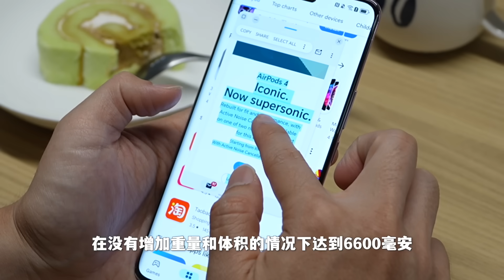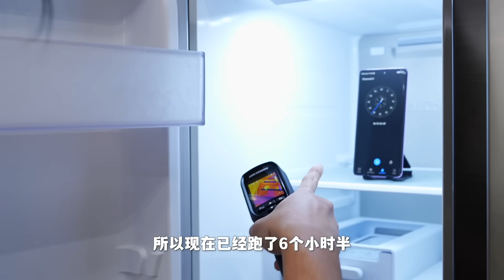敲铁钉有什么意思！HONOR X9c 做这些实验根本多余的 !?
🛒最新款电视盒Svi 9P / Svi 9S ！极致的享受！

SviGo /ApoGo
【💰再次回购还能得到额外5%的优惠折扣,PM客服后台下单才有优惠哦】
【如果链接失效请联络我们领取最新链接！

🛒Rock space爆款磨砂Gaming Hydrogel 保护膜，簡直逆天了！

🔥店里现货全新/开箱机/二手列表 - 27 OCT 2024

1.Xiaomi Band8 Active RM129
2.Seagate 1TB Portable Drive RM249
3.EZVIZ R5C Home Storage RM349
4.Laifen Swift High Speed Hair Dryer RM399
5.Huawei Sound X RM699
6.Svi 9S 2+16GB RM468 / 9P 4+64GB RM699
7.TP Link Deco AX3600 Tri-Band Mesh Wi-Fi 6 System Dual RM999
8.Evpad 10P 4+64GB RM688
9.Tecno Pova 6 Neo 8+256GB RM699
10.Tecno Spark 20 Pro 12+256GB RM799
11.Tecno Pova 6 Pro 5G 12+256GB RM999
12.Infinix Note 40 Pro 5G 8+256GB RM1098
13.Realme 12X 5G 8+256GB RM699
14.Redmi Note 13 5G 8+256GB RM899
15.Maono AU-HD300S Professional Microphone RM299
16.Infinix Note 40X 5G 12+256GB RM849
17.Redmagic 9s Pro 12+256GB RM3299 / 16+512GB RM4299
18.Poco F6 5G 12+512GB RM1699
19.IQOO Neo9 16+256GB RM1999
20.IQOO Neo9S Pro Plus 12+256GB RM2199
21.Honor 200 5G 12+512GB RM1799
22.Xiaomi 14T Pro 12+512GB RM2999
23.Xiaomi 14T 12+256GB RM1899

1.Redmi Note 13 Pro Plus 5G 8+256GB RM1299
2.IQOO Neo9S Pro Plus 12+256GB RM1999
3.Realme 13 Pro Plus 5G 12+512GB RM1799
4.Huawei Watch Fit3 RM499
5.Infinix Zero Flip 5G 8+512GB RM2099
6.Realme 13 Plus 5G 12+256GB RM1099

1.RODE Mic Lightning RM79
2.Oppo A95 8+128GB RM499
3.Vivo V25 Pro 12+256GB RM999
4.Evpad 10P 4+64GB RM499
5.Pico 4 VR 128GB RM899
6.IPhone 14 Pro Max 1TB RM3999
7.Vivo Y78 5G 8+256GB RM899
8.Oppo Reno 8T 5G 8+256GB RM799
9.IPad Pro 12.9''inch (3rd Generation) 64GB Wifi+Cellular RM2099
10.IPhone 15 Pro Max 512GB Blue Titanium RM4599
11.IPhone 15 Pro Max 512GB Natural Titanium RM4699
12.SUUNTO D4i NOVO Black RM